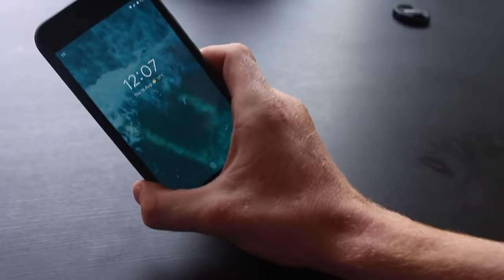High Times - Short Film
High Times. Today is Nathans worst nightmare, as he faces his crush in the date he has wanted for years, but with an unexpected twist.

I am playing Nathan, the leading role, throughout the whole film. Ive had such fun with all the cast and crew in making this and to finally see it uploaded is amazing.

Written and Directed by Joseph Walby
Cinematography by Nathaniel Scott, Erin Costello & Eleanor Smith
Sound Design by Eleanor Smith
Edited by Joseph Walby
Featuring Music by Emma Cole

Nathan - Jake Keaney
Kate - Amy Hunter
Laura - Annabelle Gallagher
Ben - Lucas Catherall
Tyler - Nathaniel Scott
Sophie - Ellen Boyland

Written 10/5/2018 - 1/7/2018
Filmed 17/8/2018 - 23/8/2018